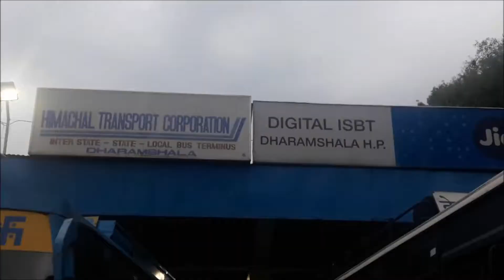Wonderful trip Chandigarh to Dharamshala Himachal pardesh by volvo| धर्मशाला सड़क यात्रा| 79studios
13 Visit to Dharamshala by volvo
14 Visit to Dharamshala Himachal pardesh by volvo
15 Dharamshala road trip
16 79studios
17 धर्मशाला सड़क यात्रा
18 dharamshala, travel, mcleodganj
19 Himalaya
20 chandigarh to dharamshala
21 road
22 route
23 conditions
24 himachal pardesh
25 Wonderful trip to Dharamshala Himachal pardesh by volvo
26  Amazing trip to Dharamshala from chandigarh
27 Himachal tourisum bus
28 Wonderful trip Chandigarh to Dharamshala Himachal pardesh by volvo
29 HPTC Volvo bus to Dharamshala
30 Dharamshala vlog